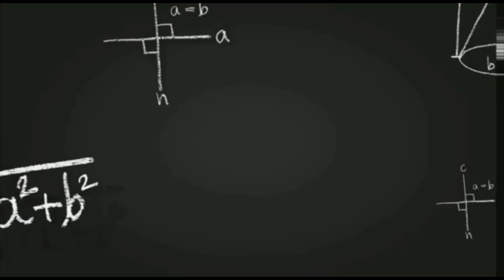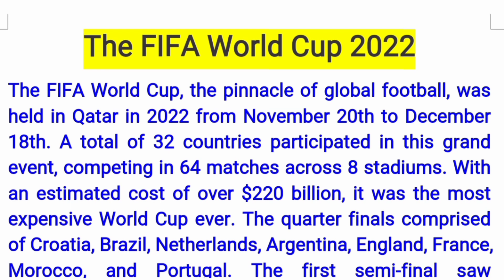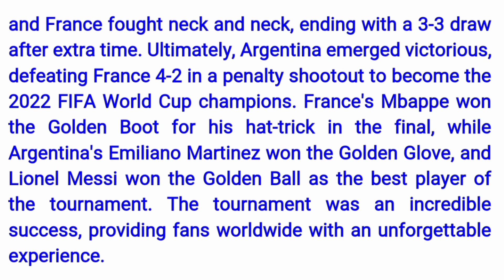|Boost Madhyamik Pariksha 2023 Writing Skills with FIFA World Cup 2023 Paragraph Suggestions| Wbbse|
In this video, you will learn how to write a paragraph about the FIFA World Cup 2022. The FIFA World Cup is the most prestigious football tournament in the world, and the 2022 edition will be held in Qatar. The video will guide you through the process of organizing your thoughts and ideas to write a clear and concise paragraph about the tournament.

The video will start by giving you some background information about the FIFA World Cup, its history, and its significance in the world of football. You will then learn about the upcoming 2022 tournament and its unique features, including the fact that it will be held in the Middle East for the first time.

The video will then provide you with some tips on how to write an effective paragraph, including how to choose a topic sentence and supporting details. You will learn about the importance of using transition words to connect your ideas and make your writing flow smoothly.

Finally, the video will provide you with an example paragraph about the FIFA World Cup 2022, which you can use as a model for your own writing. By the end of the video, you will have gained the skills and confidence to write a compelling paragraph about the upcoming FIFA World Cup.